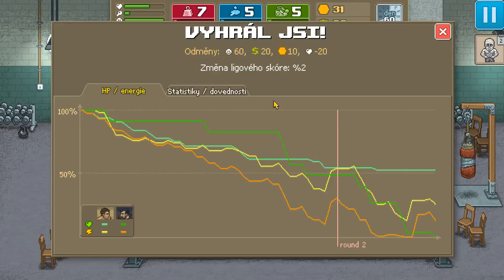Punch Club #4 Našiel som si frajerku